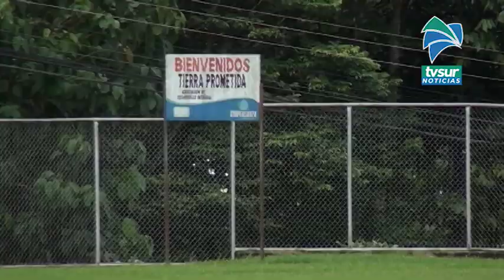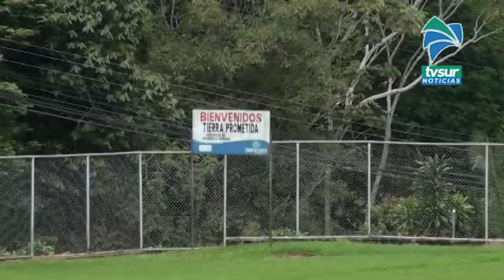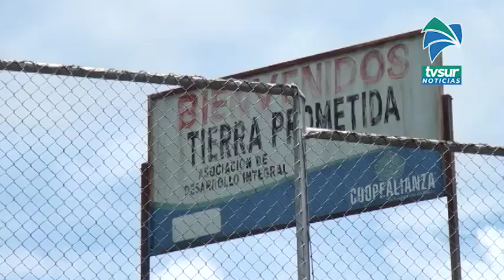En Tierra Prometida el sueño de Bono Comunal cada vez se ve más lejos de concretarse